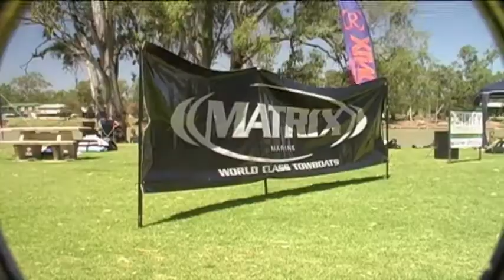MORGAN VIDEO - Mark Moxham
A video created by Mark Moxham from the Morgan Competition